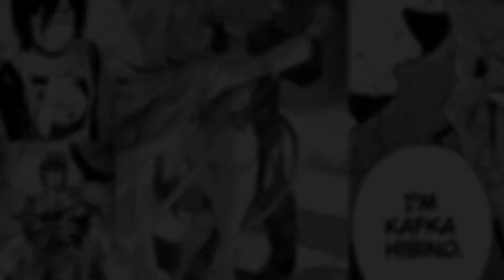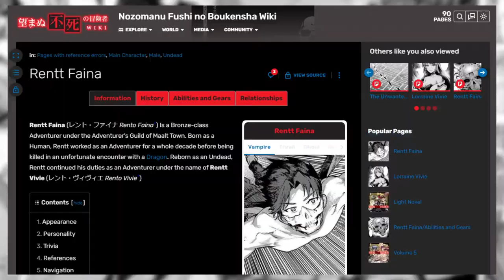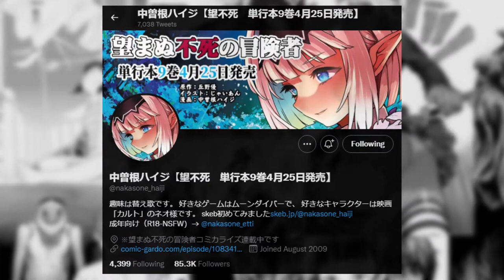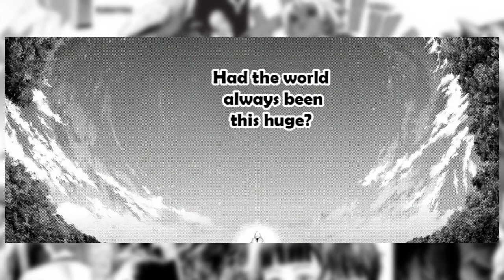A Manga About an Undead Adventurer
Series like The Unwanted Immortal Adventurer(Nozomanu Fushi No Boukensha) have so much potential, but it's so easy for them to fail just as easily. I hope the anime adaptation does well and it can be one to stick out above the majority of the generic trash that comes out each year.